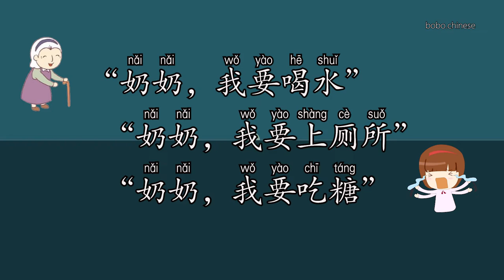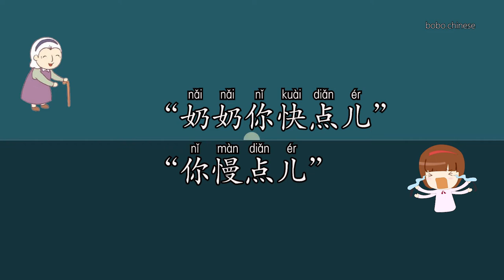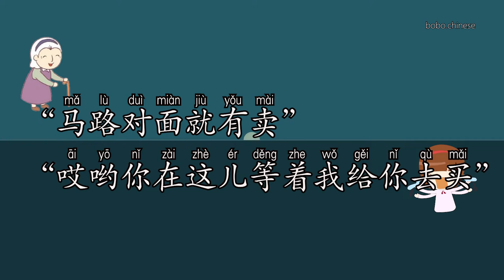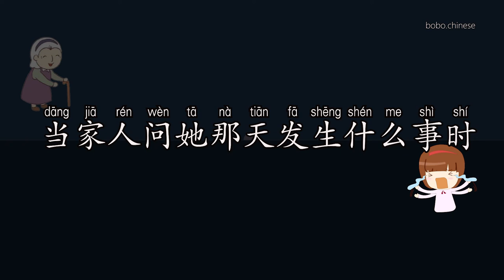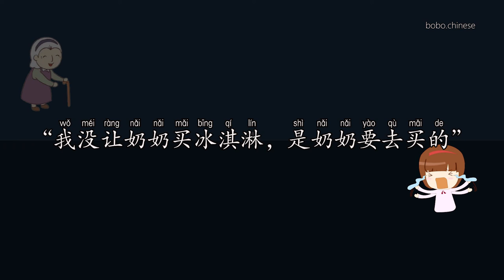任性的女孩#chinese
❤Instagram보이차 :bovvvdodo
✿중국어강의
✿중국어녹음
✿온라인1:1수업
✿TSC수업
✿HSK수업